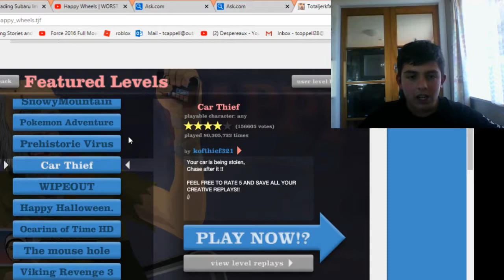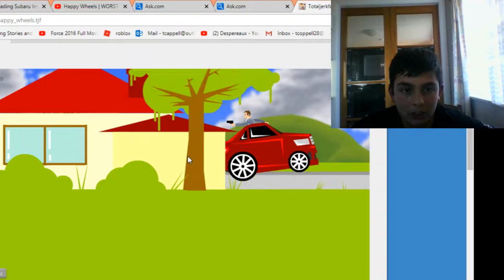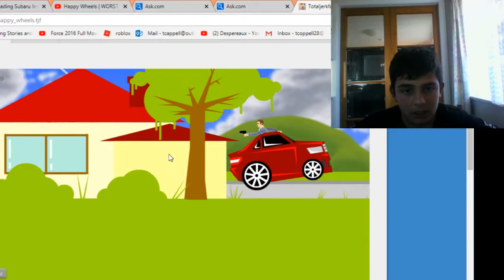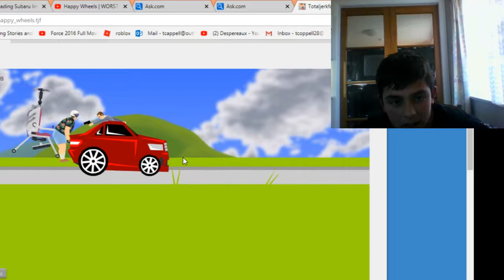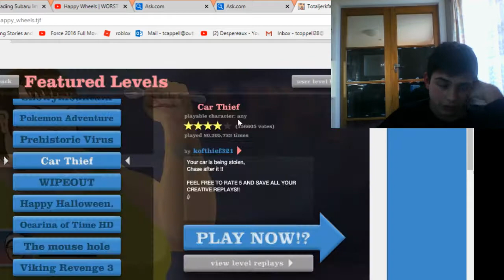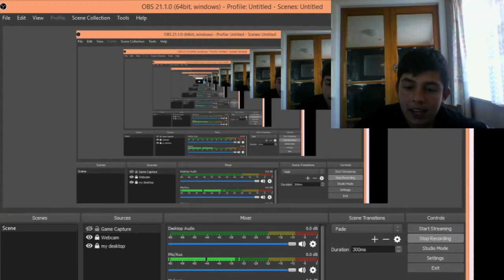HAPPY WHEELS TRY NOT TO LAUGH #1